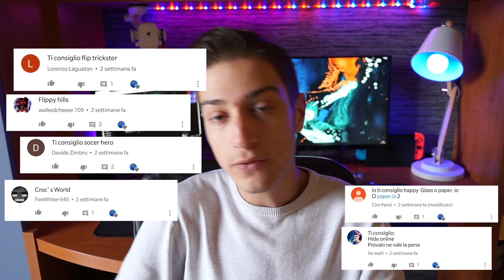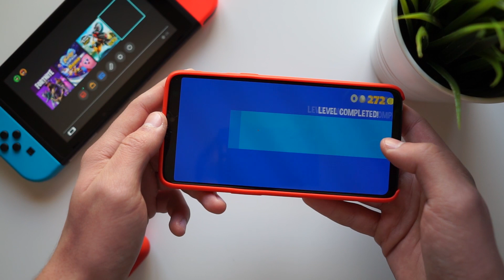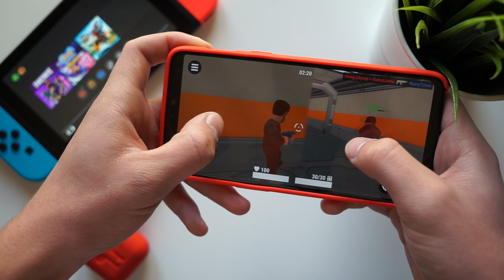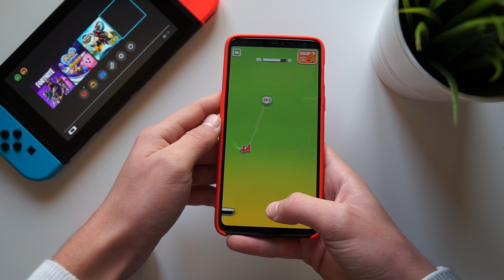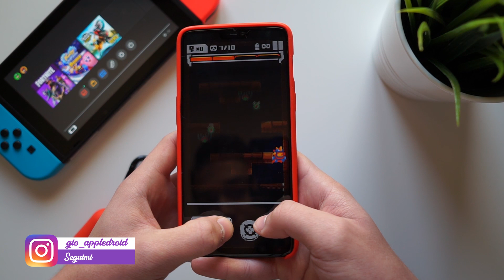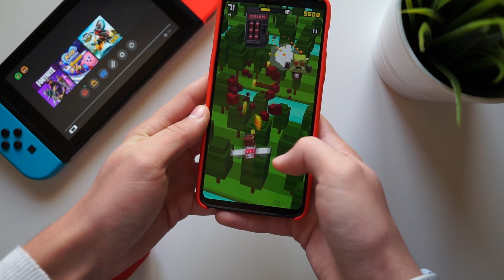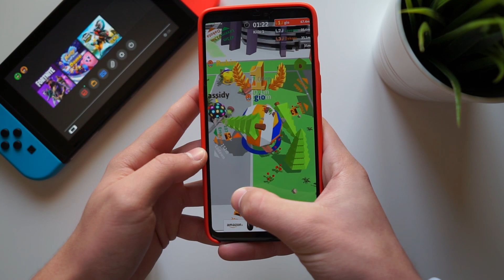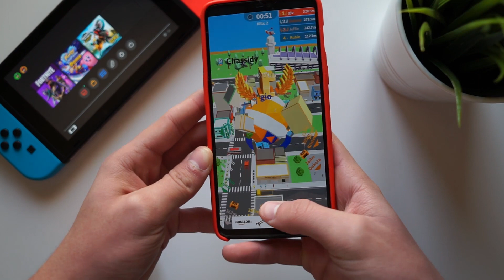Top 10 GIOCHI GRATIS DA AVERE sul TUO Smartphone! | Passatempo | Android Games 2018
LINK AGGIORNATI:
Ragazzi ben tornati sul canale per un nuovo video dedicato ai GIOCHI per smartphone! Con questo episodio terminiamo la settimana dedicata ai giochi, e quindi la settimana speciale dedicata a voi! Mi raccomando per altri video del genere sapete già bene cosa fare e vi ricordo che da mercoledì arrivano altri video ;) e domenica prossima torna una vecchia serie qui sul canale!!!

RECENSIONI AMAZON
per le recensioni scritte e per supportare il canale in modo gratuito lascando magari un voto utile alle recensioni ecco il link: